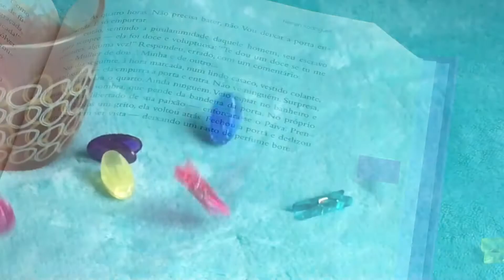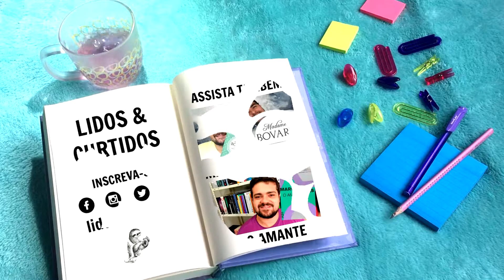Os Sete Gatinhos - Nelson Rodrigues | Lidos e Curtidos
De todas as filhas Silene é a mais mimada e, por ser a única pura, recebe boa educação em um colégio interno. Só que sua situação muda radicalmente ao ser acusada de matar uma gata prenha.

SKOOB: lidosecurtidos
GOODREADS: lidosecurtidos